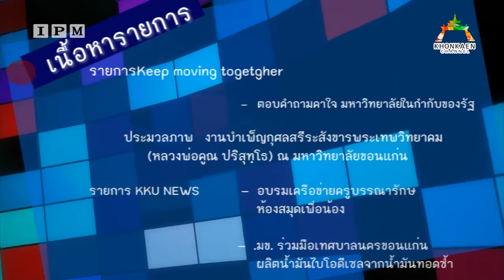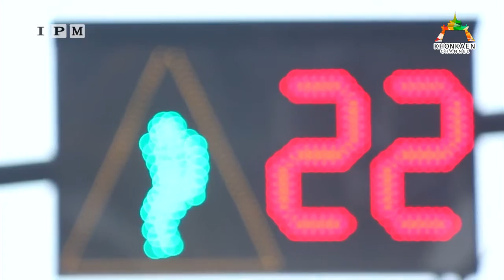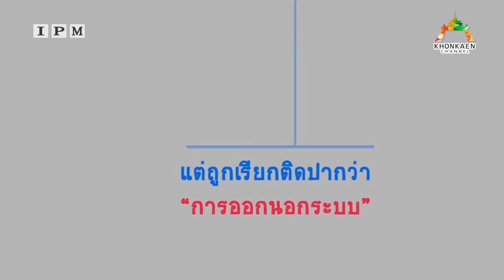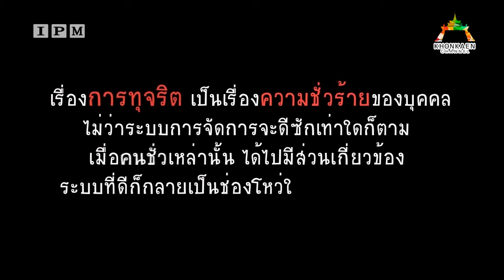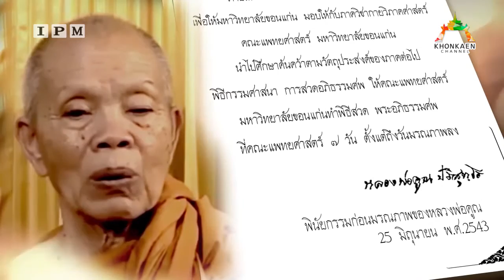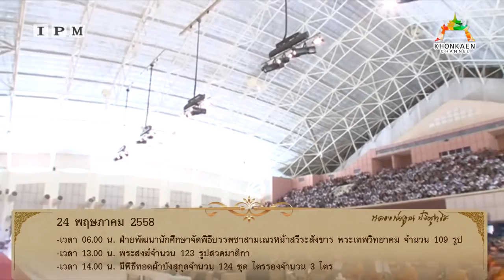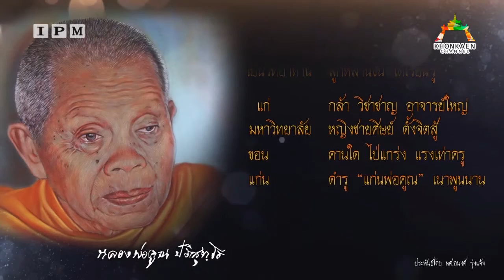รายการ More Dindaeng มอดินแดง EP.13